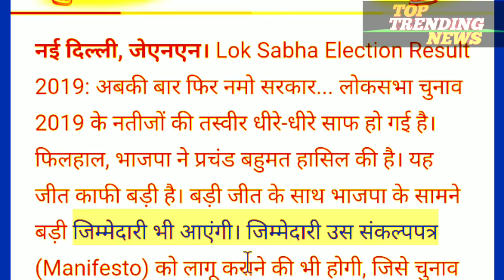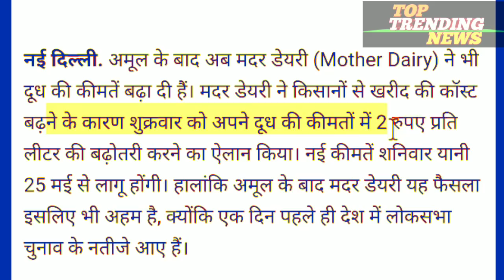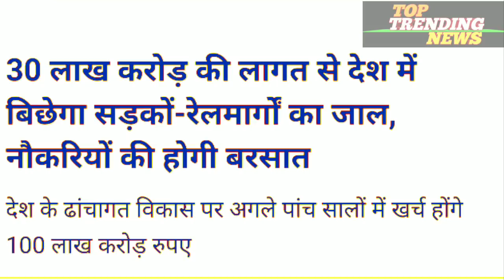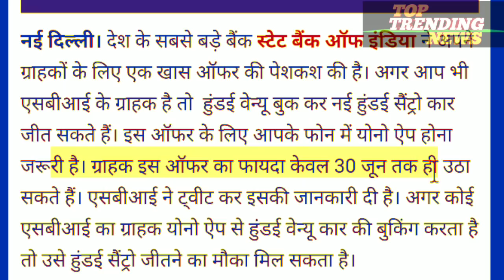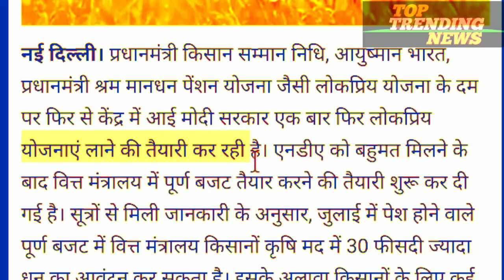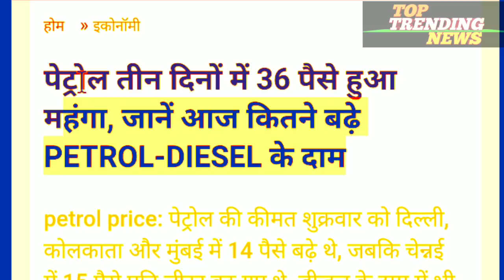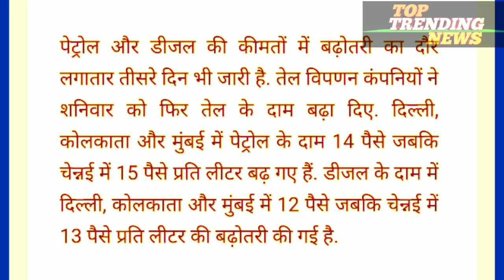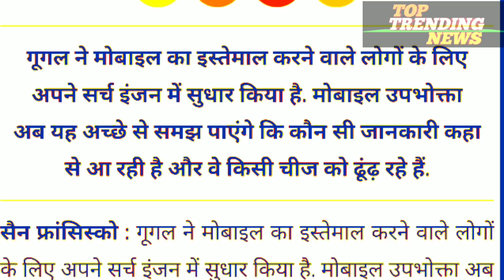Today Breaking News ! आज 26 मई 2019 के मुख्य समाचार सभी दिनभर की बड़ी खबरें